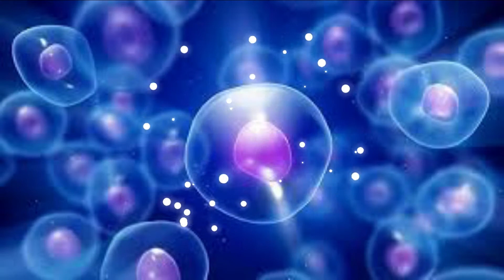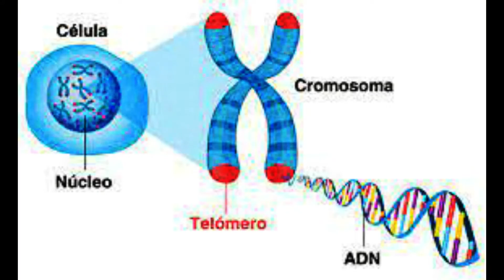¿Cómo revertir el envejecimiento? - Vivir PARA SIEMPRE !! La senescencia celular🦽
A todos nos gusta cumplir años: nos llaman, nos envían mensajes, nos visitan, nos invitan a comer, a almorzar, etc. Pero hay algo que ocurre a medida que pasan los años: las llamadas células senescentes o caducas, estas células son las encargadas del envejecimiento y por consiguiente agentes de generar enfermedades graves.  También son llamadas células zombi. Estas células no están del todo muertas, así que no pueden realizar las funciones corrientes y por estar medio vivas, no son eliminadas por el organismo; las células zombi aumentan en el organismo causando gradualmente el deterioro y estimulando el envejecimiento.
Las células poseen fecha de extinción. Las células al dividirse, crea dos copias iguales de sí misma y son llamadas células hijas y pierden una pequeña cantidad de ADN, pero los telómeros protegen contra esta pequeña pérdida. La parte final del cromosoma es el telómero. Lastimosamente estos telómeros desaparecen a medida que hay varias divisiones de las células formando las senescentes.
La senescencia celular está asociada al estrés, es decir, al estar estresados, las células se alteran y se producen con mayor rapidez las células caducas. Así que nosotros mismos aceleramos nuestro envejecimiento con el corre-corre diario que nos lleva al estrés.
¿Y si se pudiera hacerlas desaparecer? Sería lo ideal.
Un grupo de investigadores japoneses provenientes de todas las universidades de Japón, identificaron una proteína presente en dichas células en ratones y humanos y crearon una vacuna peptídica o proteica, la cual permite crear anticuerpos que tienen la capacidad de aglutinarse a las células zombi, los glóbulos blancos se adhieren a los anticuerpos y así pueden eliminar las células senescentes.
Dichos investigadores han aplicado la vacuna en ratones de edad avanzada y el resultado del análisis fue que mató al 80% de las células zombi y lo mejor de todo no dañó a las células buenas. Esta proteína frenó el proceso de agotamiento corporal concerniente con la edad.
Este ha sido un gran avance, aunque todavía no se ha experimentado en humanos.
Jeff Bezos ha invertido miles de millones de dólares en la investigación de la búsqueda de la eterna juventud. Financia a Altos Labs, firma de biotecnología, dedicado a buscar el restablecimiento celular y así revertir las enfermedades y alargar la vida.